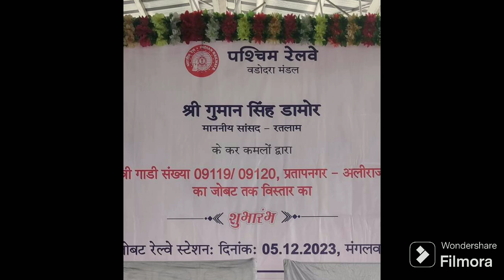हुआ शुभारंभ जोबट प्रतापनगर ट्रेन का, रोज चलेगी || सांसद श्री गुमानसिंह डामोर ने हरी झंडी दिखाई